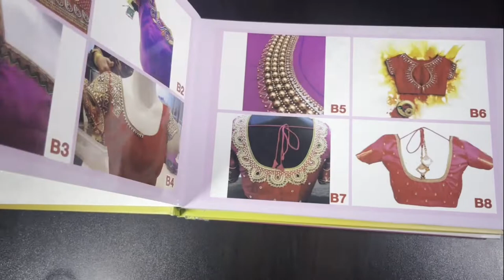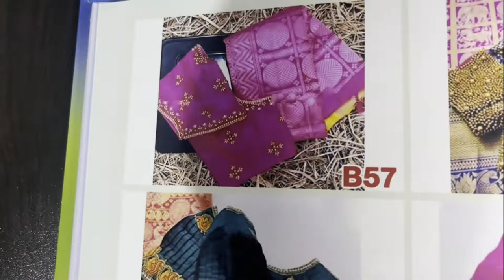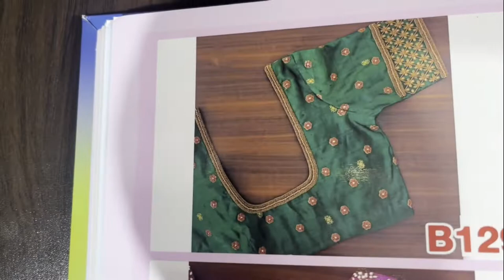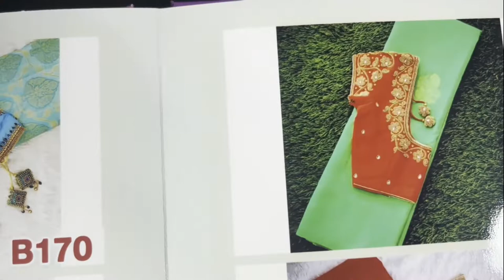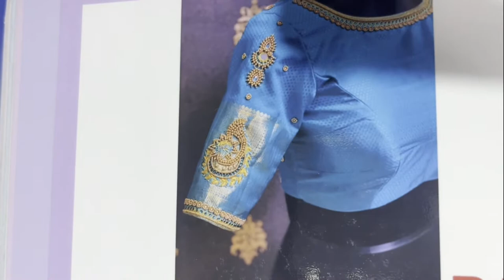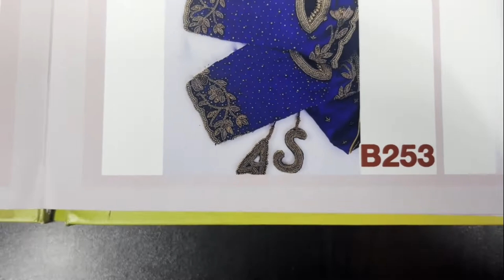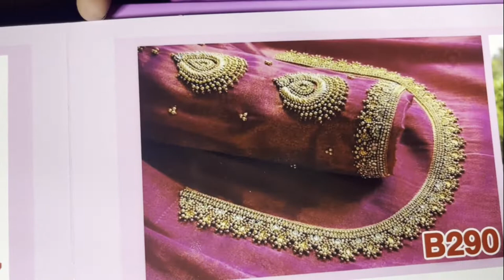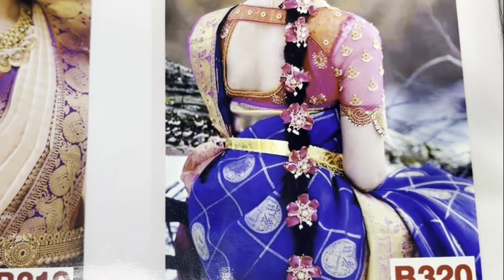theni Sm embroidery blouse latest hand embroidery album 2